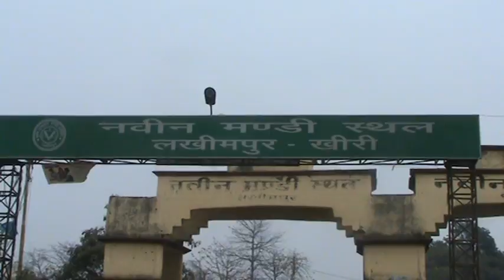लखीमपुर हाँ यही बंद है 8 विधानसभा क्षेत्रों के 76 प्रत्याशियों की किस्मत का फैसला lakhimpur kheri u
लखीमपुर  हाँ यही बंद है 8 विधानसभा क्षेत्रों के 76 प्रत्याशियों की किस्मत का फैसला  lakhimpur kheri mla election 2017